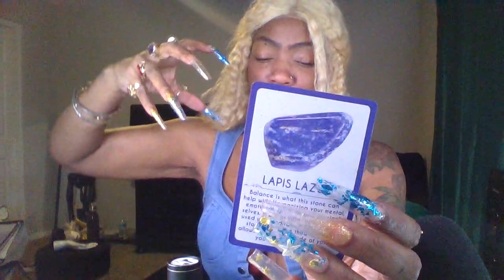PISCES |THE STARS| PUSHING OUT DAILY BREAD 🍞 🦈1_2 MARCH 2023